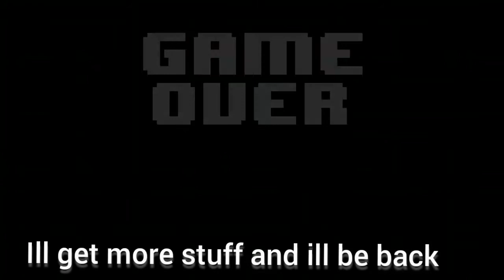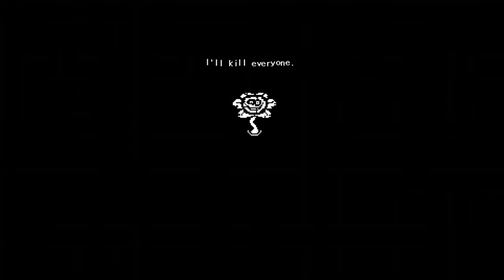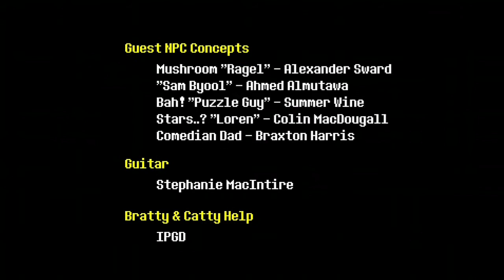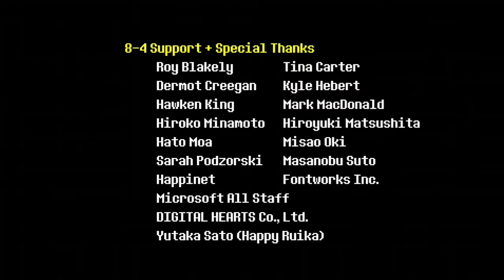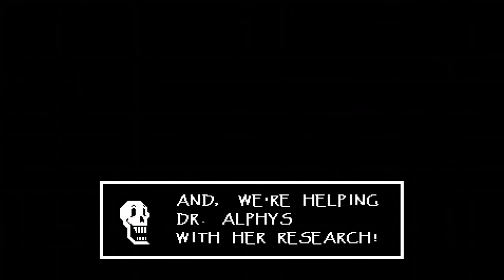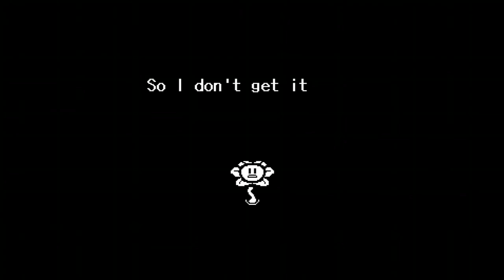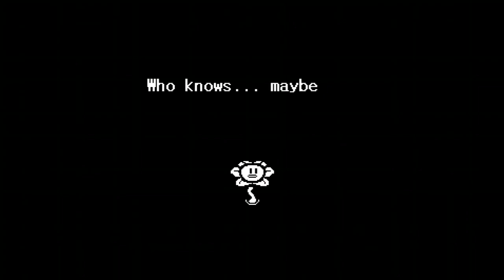Undertale episode 9